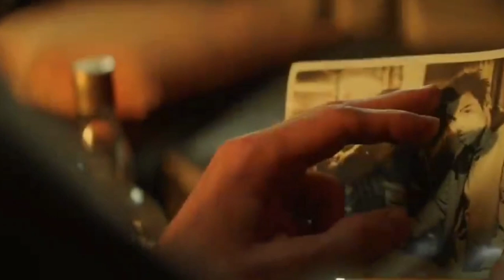5 Rekomendasi film bagus 2020, Rekomendasi film terbaik 2020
5 Rekomendasi film bagus 2020,
Rekomendasi film terbaik 2020 ll Rekomendasi film wajib ditonton.

Rekomendasi film bagu 2020 ini merupakan film yang saya rekomendasikan untuk sobat movie .

Film rekomendasi bagus 2020 ini sangat direkomendasikan,Rekomendasi film terbaik 2020 ini ada rekomendasi film wajib ditonton.

Semoga Rekomendasi film bagus 2020 ini bisa menjadi referensi tontonan yang bagus buat sobat movie semua.

Source trailer:

the  last day crime of America

Fantasy Island

Dolittle

The Rhythm of Section

Dukung Channel ini dengan like,komen dan share.

Tags;
5 Rekomendasi film bagus 2020
Rekomendasi film terbaik 2020
Rekomendasi film wajib ditonton
Film bagus 2020
film terbaik 2020